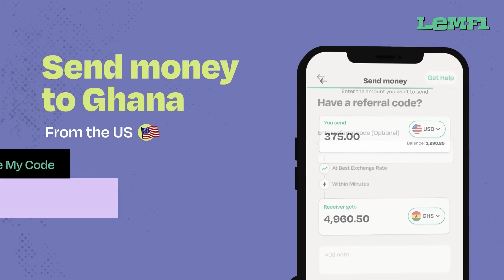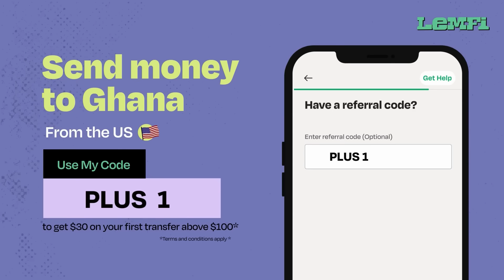Ghanafo) Kasa It’s Something Wrong with Musician Akwaboah on his Wedding Day😳Hm this Video & Comment